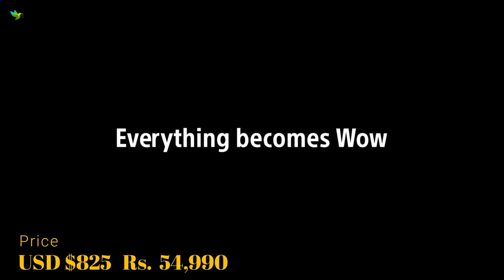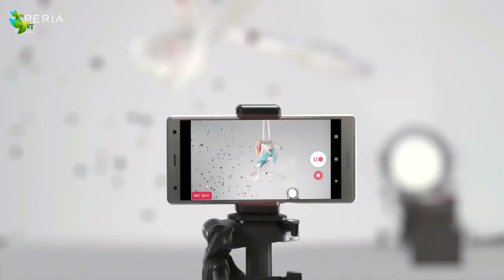2018 Best SONY Smartphone ||| What's the best Xperia for me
sony smartphone,
sony smartphone 2018,
sony smartphone camera,
sony smartphone review,
sony smartphone lens,
sony smartphone unboxing,
sony smartphone under 20000,
sony smartphone projector,
sony smartphone 2018 price,
sony smartphone xz 2,
sony smartphone 2019,
sony smartphone by technical guruji,
best sony smartphone,
sony budget smartphone,
best sony smartphone under 20000,
smartphone ready mhl sony bravia,
sony bezel less smartphone,
best sony smartphone camera,
best sony smartphone under 15000,
sony bravia ex430 smartphone ready,
best sony smartphone 2018,
sony smartphone camera review,
sony smartphone commercial,
sony smartphone camera lens,
sony smartphone cradle receiver,
sony smartphone controller,
sony smartphone cradle,
sony smartphone camera attachment,
sony smartphone/cd player with usb cdx-g1200u,
sony smartphone channel,
sony smartphone dual camera,
sony dual sim smartphone,
sony dsc qx10 smartphone lense,
sony infinity display smartphone,
sony dslr smartphone,
sony smartphone deutsch,
smartphone da sony,
sony smartphone 2018 deutsch,
sony smartphone 2017 deutsch,
smartphone intermediário da sony,
sony smartphone flagship 2018,
sony smartphone factory,
sony smartphone for gaming,
sony smartphone for verizon,
sony smartphone for g,
sony smartphone f8332 xz,
sony lens for smartphone,
sony camera for smartphone,
sony 1000 fps smartphone,
sony flagship smartphone,
sony smartphone gaming,
sony smartphone technical guruji,
sony next generation smartphone,
sony four g smartphone,
sony g lens smartphone,
smartphone sony gama alta,
smartphone sony giá rẻ,
smartphone sony g3226,
sony smartphone history,
sony smartphone hard reset,
sony smartphone headset,
sony smartphone hindi,
sony xperia z5 smartphone hrvatska,
sony xperia m5 smartphone hrvatska,
sony xperia xa1 smartphone hrvatska,
sony xperia z3 smartphone hrvatska,
sony xperia xa smartphone hrvatska,
sony xperia xz smartphone hrvatska,
smartphone sony ericsson xperia j st26a,
smartphone sony 2 jutaan,
sony smartphone latest,
sony smartphone lenses,
sony smartphone lens attachment,
sony smartphone lens review,
sony smartphone latest 2018,
sony smartphone lens qx100,
sony latest smartphone 2017,
smartphone sony xperia l1,
sony xperia latest smartphone,
sony xperia m smartphone,
sony smartphone price list,
sony smartphone price,
sony smartphone photography,
sony smartphone plug and play,
sony smartphone photos,
sony smartphone price in india 2018,
sony smartphone price in india,
sony smartphone ps4,
sony smartphone playstation,
sony qx1 smartphone camera review,
sony qx1 smartphone camera,
sony qx1 smartphone,
sony smartphone ringtone,
sony smartphone repair,
sony smartphone ready mhl,
sony smartphone remote play,
sony smartphone ready tv,
sony smartphone remote,
sony smartphone r1,
sony mid range smartphone,
sony mid range smartphone 2017,
sony r series smartphone,
sony smartphones,
sony smartphones 2018,
sony smartphones under 20000,
sony smartphones under 15000,
sony smartphones 2017,
sony smartphones review,
sony smartphones under 10000,
sony smartphones xz2,
sony smartphones price list,
sony smartphones 6 inch,
sony smartphone verizon,
sony smartphone vs samsung smartphone,
sony smartphone video,
sony smartphone vs,
sony a6000 vs smartphone,
sony rx100 vs smartphone,
sony vaio smartphone,
sony a5100 vs smartphone,
sony a6300 vs smartphone,
sony a6500 vs smartphone,
sony dsc-qx10/w smartphone attachable,
smartphone sony xperia x,
smartphone sony xperia x 64gb 4g,
smartphone sony xperia x f5122,
smartphone sony xperia x dual,
smartphone sony xperia x dual chip,
smartphone sony xperia x 32gb,
smartphonehrvatska sony xperia x,
sony xperia x smartphone hrvatska,
smartphone sony xperia z5,
sony z7 smartphone,
sony xperia z smartphone,
sony xperia z1 smartphone hrvatska,
sony xperia z4 smartphone review,
smartphone sony xperia z3,
smartphone sony xperia z2,
smartphone sony z5 premium,
sony smartphone under 15000,
sony smartphone under 10000,
1rs sony smartphone,
mobile gamer,
mobile home,
mobile bazar,
mobile hack,
mobile legends martis,
mobile alabama,
mobile games,
mobile al,
mobile accessories,
mobile ads,
mobile and ps4 fortnite,
mobile armor,
mobile